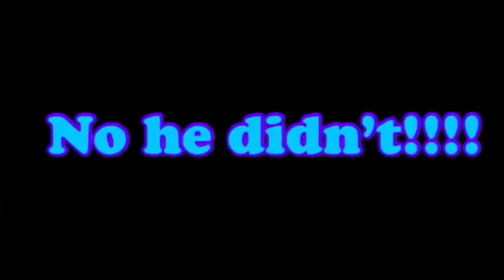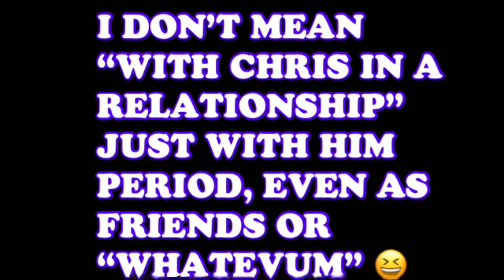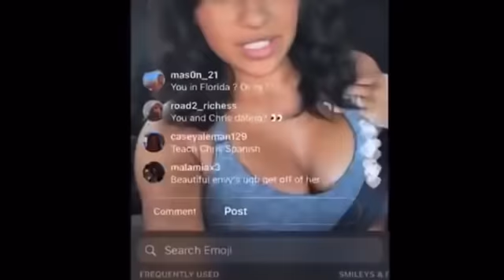THE BEAR SHADES LESLIE & CHRIS IN NEW VIDEO/CLOUT?/ DEAR LESLIE PLEASE DON’T FALL FOR THIS!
missbarztv queennaija clarencenyc leslieines chrissails moddagodThis video is about a public figure and the clips used are fair use and there is “NO COPYRIGHT INFRINGEMENT INTENDED” this is transformative content, creative expressions, news reporting and reactions to a public figure.